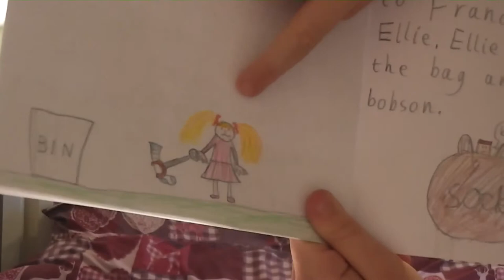"The Smelly Sock" by Lexi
Lexi reads her latest book for children, "The Smelly Sock".
Lexi is both author and illustrator of the book.

About Bobson Hillio
Bobson Hillio is Lexi and Arlo.
They live in Scotland.
They enjoy making videos for family and friends to watch.